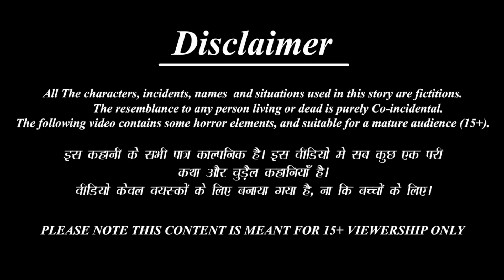रक्षाबंधन की कहानी | Raksha Bandhan Ki Kahani | Hindi Kahaniya | Bhakti Kahani | Bhakti Stories